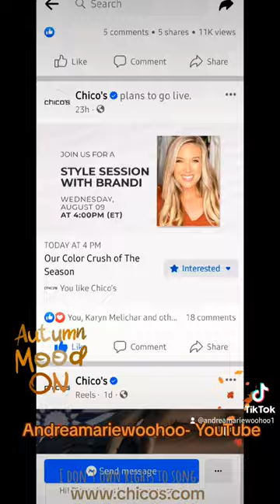Style session time! Chico's! subscribe! chicos facebooklive Wednesdays at 4pm east